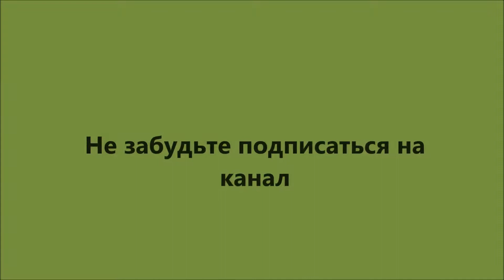Ищем подъезд к реке Кепа 1